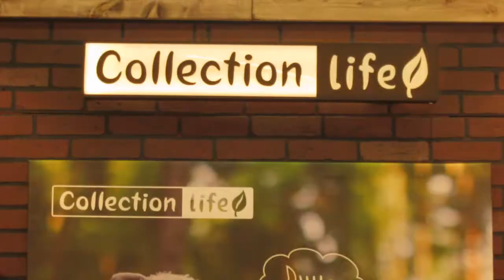Orange Toys In Germany: Draft 1